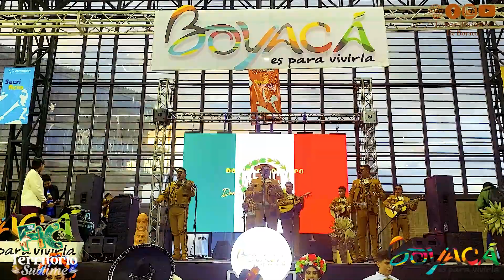Emotiva Presentación Del Ballet Folcklórico De Morelia México En El Marco De La FIC - 2023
Tenemos el honor de compartirles una gran y emotiva presentación del Ballet Folcklórico de México realizada en el cierra de la Primera Feria Del Turismo De Boyacá y en el marco del Festival Internacional De La CUltura De Boyacá en su versión 2023 celebrando sus primeros 50 años.